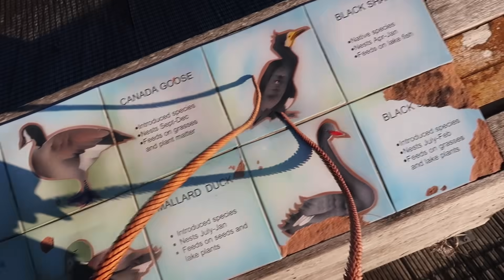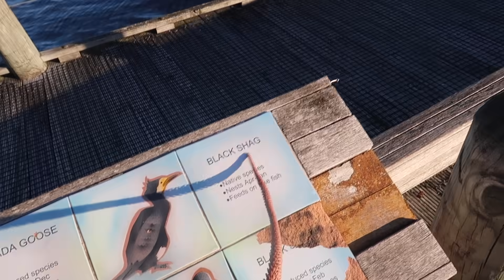NAKALABAS DIN! SECRET TO HAIRLESS KILIKILI!! I RichZigzVlogs